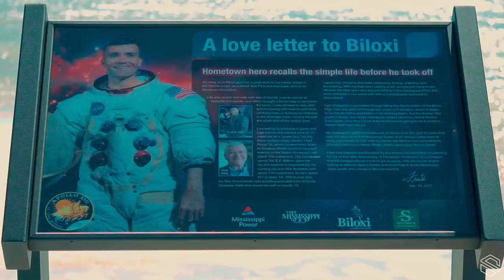The Fred Haise Statue Dedication - Biloxi, MS 2022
The famous astronaut, born in Biloxi, receives a statue in his honor near the Biloxi beach light house.